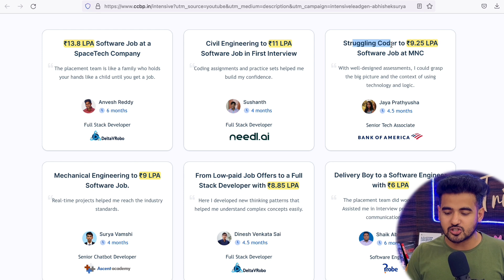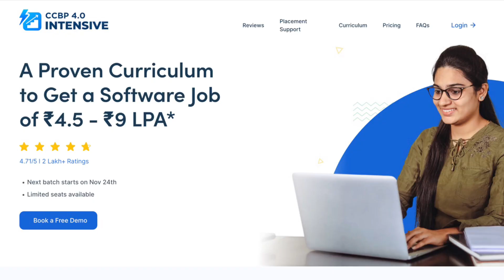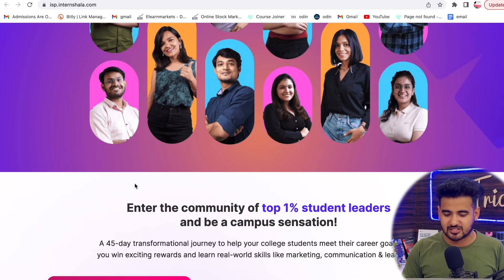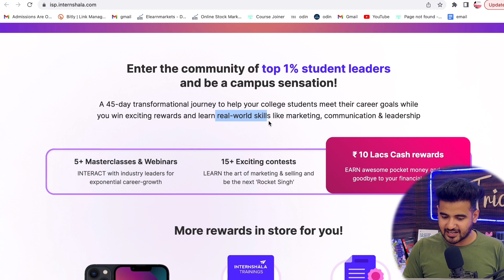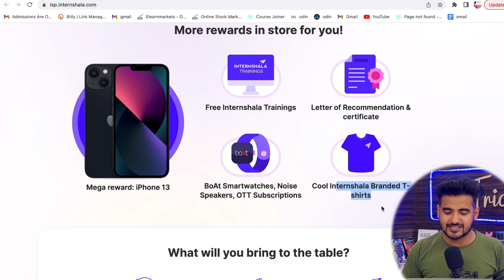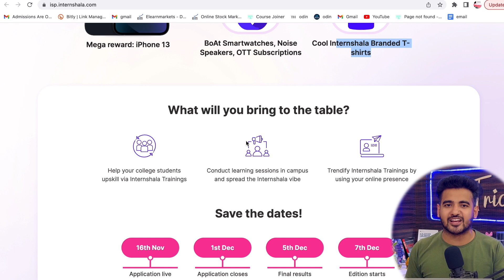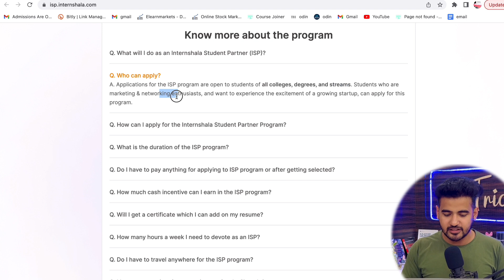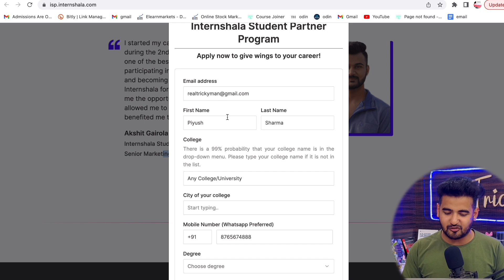Free Student Online Program | Earn 10k-20k/ Month | Work From Home | Best Part Time Job for Students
Free Student Online Program | Earn 10k-20k/ Month | Work From Home | Best Part Time Job for Students | How to Earn Money Online

👉 Your degree, branch, marks, or backlogs — nothing is a barrier for you to get a software Job.
🚧  Till now 1000+ companies Hired thousands of  NxtWave's CCBP 4.0 learners.

Apply Part-time Online Internships {Earn 20k/Month 💰}
𝗖𝗵𝗲𝗰𝗸𝗼𝘂𝘁 𝘁𝗵𝗲 𝗕𝗲𝘀𝘁 𝗩𝗶𝗱𝗲𝗼𝘀 𝗢𝗻 𝗠𝘆 𝗖𝗵𝗮𝗻𝗻𝗲𝗹 💡💡

✨ Topics Covered ✨
Freelance Jobs
Good Income Part time Jobs
Typing Jobs
Online Jobs
freshers jobs
typing jobs from home
10th pass jobs
12 th pass jobs